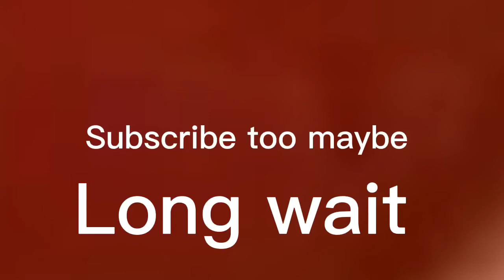Sorry this is the right one my,r